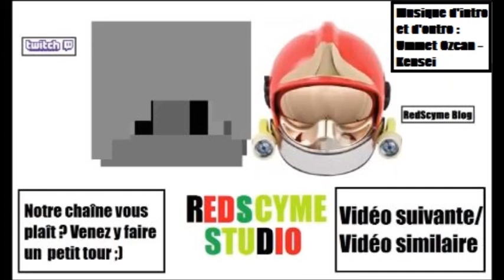SEMI-RP-Épisode 1-C'est parti !-[FR][Imagine Your Craft]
Salut mes chers viewers ! C'est Scyme !
Aujourd'hui on se retrouve pour un nouvel épisode de ma série Semi-RP sur le serveur Imagine Your Craft [IYC].
Site d'IYC: imagineyourcraft.fr
N'hésitez pas à dégainer un petit pouce bleu si vous avez aimé et passez faire un petit tour sur notre chaîne
pour suivre toute notre actu !